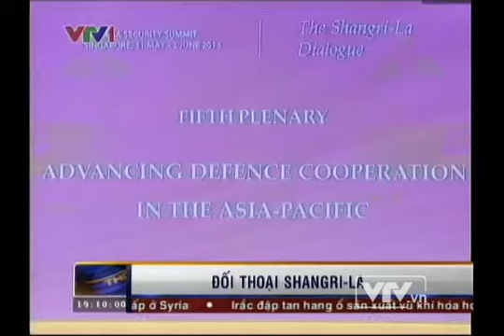THƯỢNG TƯỚNG NGUYỄN CHÍ VỊNH PHÁT BIỂU TẠI ĐỐI THOẠI SHANGRI-LA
Thượng tướng Nguyễn Chí VInh, Thứ trưởng Bộ Quốc phòng Việt Nam kêu gọi tất cả các nước ở Châu Á Thái Bình Dương có hành động cụ thể như một phương thức để thực hiện hợp tác quốc phòng.